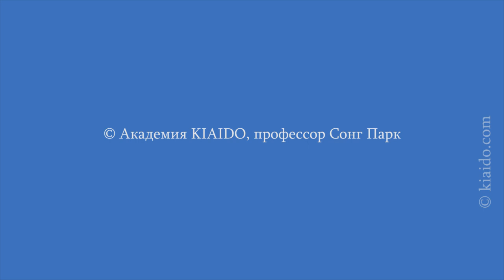Сила намерения. Как создавать намерение? | Академия Киайдо | Гранд Мастер Сонг Парк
🎁 Бесплатный мастер-класс "Пробуждение жизненной силы (Ци)" и "Звуковая аптека" в подарок

✓ Переходите в мой Telegram канал, там Вас ждет много полезной и интересной информации

Как сделать любое действие и практику более эффективной? Как создавать и тренировать намерение? Три шага создания намерения (Фрагмент из регулярных занятий Киай Цигун)
Ведущий – Гранд Мастер Сонг Парк

Гранд Мастер Сонг Т. Парк — основатель направления и школы Киайдо, организации Kiaido Worldwide и Академии Киайдо. Обладатель черного пояса 8-го Дана, профессор диагностики и реабилитационной медицины, автор уникальной методики Киайдо.
На канале вы найдете обучающие видео, мастер-классы и советы по боевым искусствам и целительным практикам.
Присоединяйтесь, чтобы узнать секреты повышения жизненной силы, здоровья и гармонии.